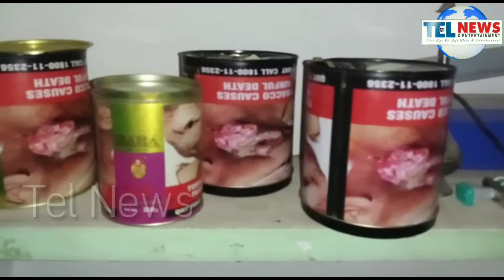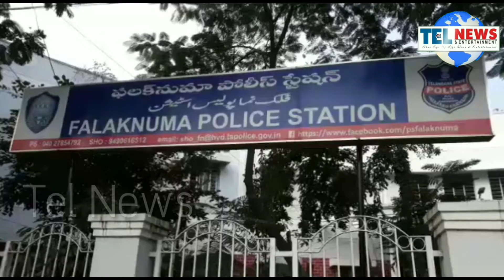Central zonetask force raided Falaknuma ps limits one house Manufacturing zarda & packing supplying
Central zone task force raided falaknuma ps limits one house owner mohd sohail khan manufacturing zarda and packing supplying areas central zone task force seized material and machine hand over to falaknuma police the material worth around 2 lakhs one person sohail khan taken custody one person saleem absconding case register falak numa si nehru investigation going on